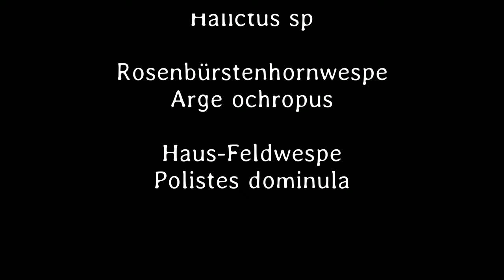Kleines ganz groß 104. Teil - Deutsch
Flohkäfer, Blutroter Schnellkäfer, Brennnessel-Spreizflügelfalte, Furchenbiene, Rosenbürstenhornwespe,  Haus-Feldwespe